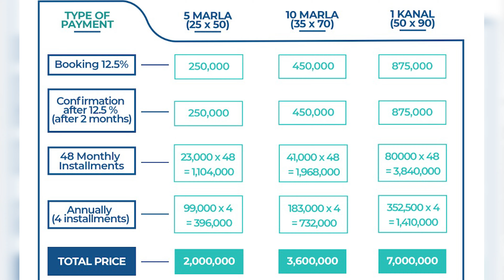Silver City Islamabad | 3.5 marla Plots on Installment in Islamabad | Near Islamabad Airport | NOC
In This video we will share Information About Silver City Islamabad | 3.5 marla Plots on Installment in Islamabad | Near Islamabad Airport | NOC

For Details & Booking:  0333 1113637 || 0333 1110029

CDA is set to construct Margalla Avenue from GT-Road N-5 Sector B-17 Islamabad to Motorway M-1

Silver City
Silver City New Booking
3.5 Marla Booking
Islamabad Property
Islamabad
Rawalpindi